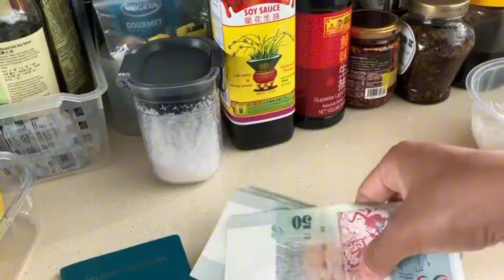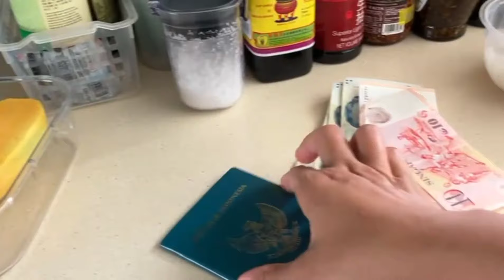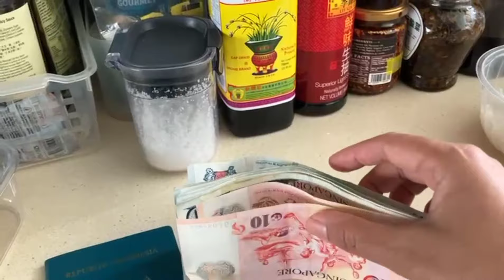pro kontra gajiku yang diatas gaji standar TKW Singapura ‼️